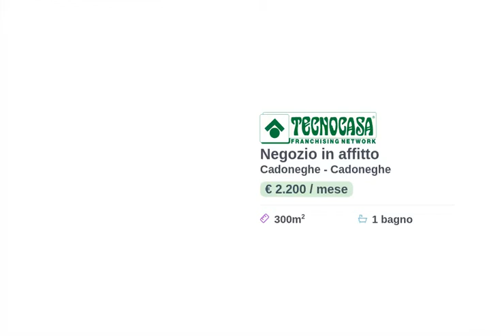60524005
Negozio di 300 mq in affitto a Cadoneghe (PD).